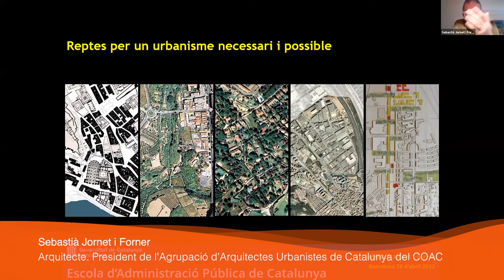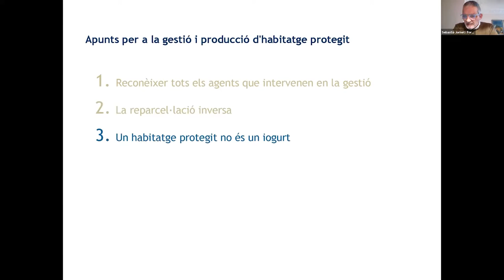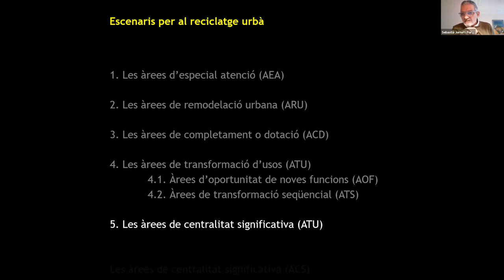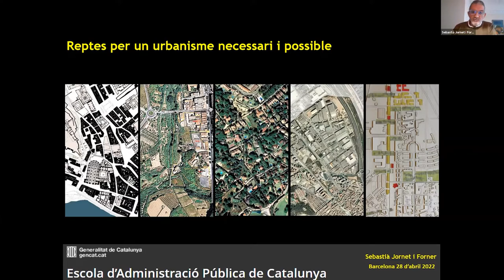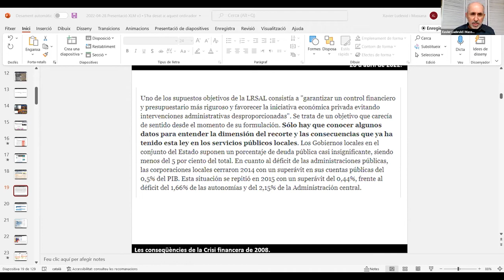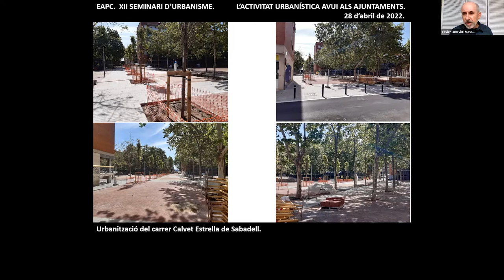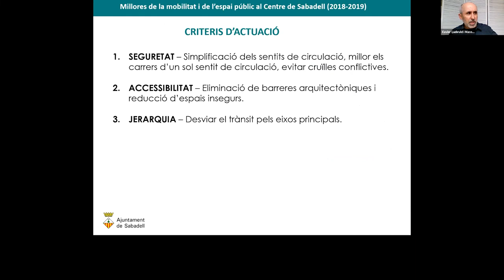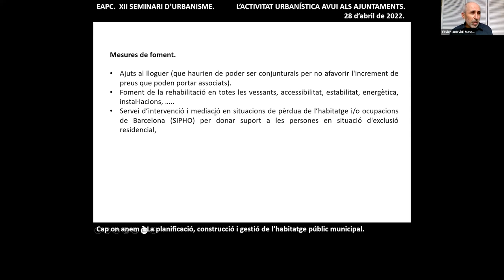XIII Seminari d'urbanisme. 2a sessió (28/04/2022)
PRESENTACIÓ

OBJECTIUS
1. Aprofundir en els coneixements propis dels professionals de l'àmbit de l'urbanisme.
2. Conèixer bones pràctiques en l'àmbit de l'urbanisme.
3. Debatre amb altres professionals d'aquest àmbit sobre els continguts i novetats exposades.

PROGRAMA
- Reptes per un urbanisme necessari i possible
Ponent: Sebastià Jornet i Forner
Arquitecte. President de l'Agrupació d'Arquitectes
Urbanistes de Catalunya del COAC

- L'activitat urbanística avui als ajuntaments
Ponent: Xavier Ludevid i Massana
al servei de l'Administració Pública del COAC